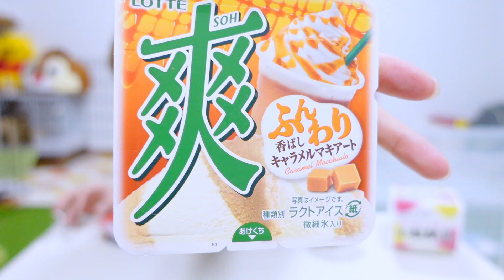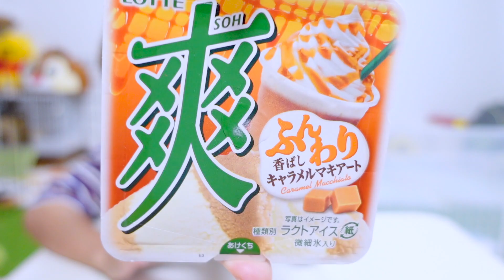色んなアイスに納豆を混ぜてトルコ風アイスは作れるのか⁉️高級・トッピング・シャーベット系 色んなアイスで作ってみた‼️【検証】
素材提供
PIXTA

楽曲提供
UUUMUSIC
Music is VFR
DOVA-SYNDROME